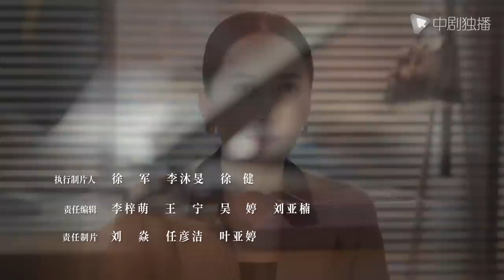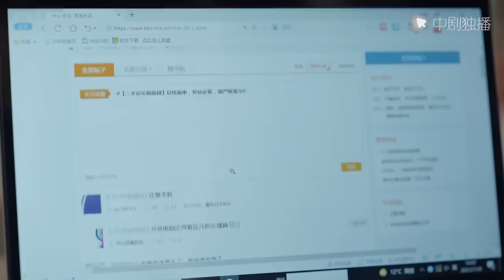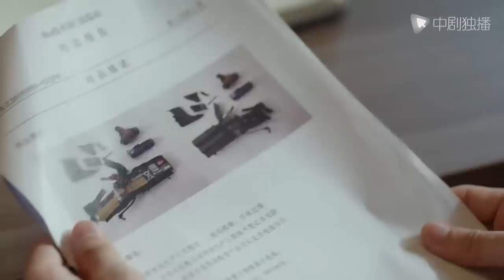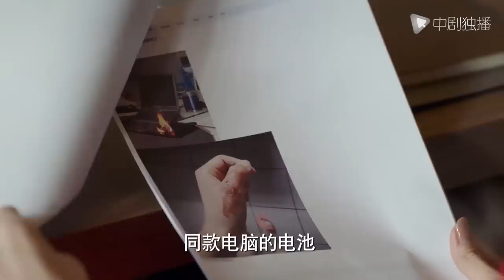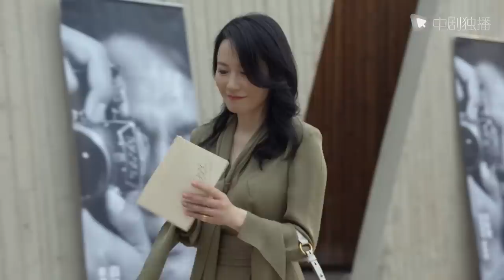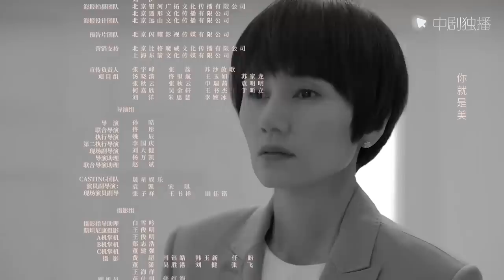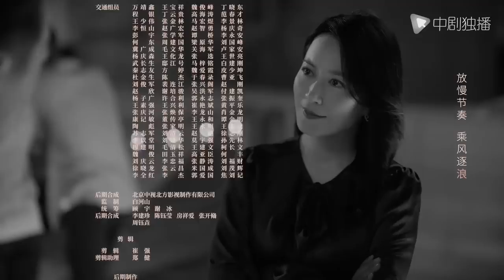玫瑰之战 14 | Rose War 14（袁泉、黄晓明、俞飞鸿 领衔主演）